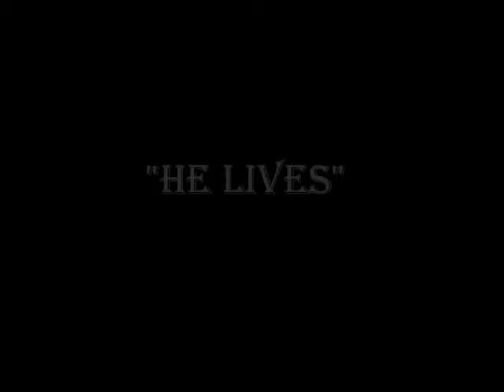Jesus Painting Comes to Life on Wood Painting Progession Demo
Jesus comes to life in this painting progression demonstration on wood